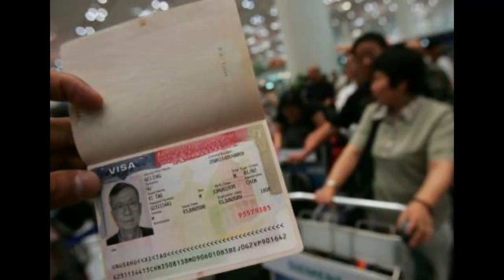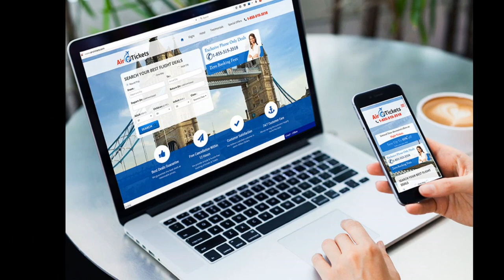Indigo has launched best offer Amritsar to Sharjah.